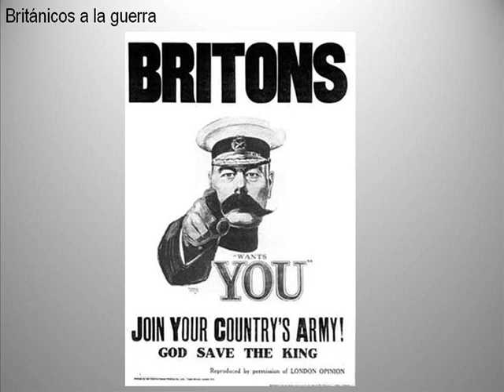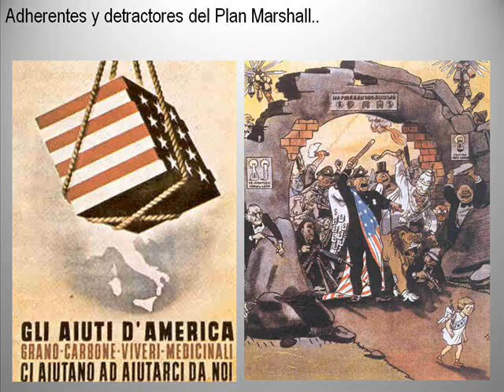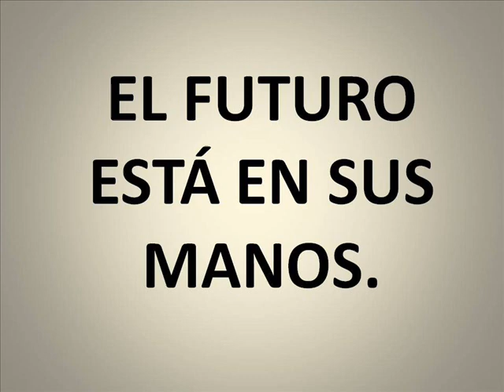José Soza - Cambalache (Siglo XX Por Guilermo Astudillo)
El tango de José soza acompañado con imágenes claves de los hechos conflictivos del siglo XX. ¿Un gran músico o un adelantado?